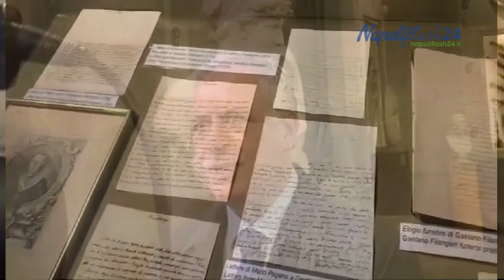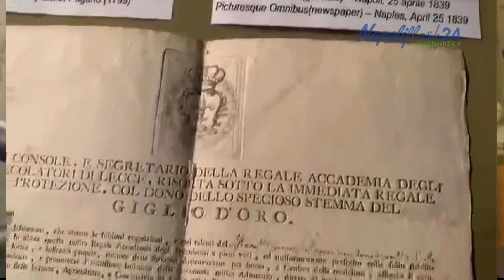Al Museo Filangieri il carteggio tra Gaetano Filangieri senior e Benjamin Franklin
La ricerca della felicità: al Museo Filangieri il carteggio tra Gaetano Filangieri senior e Benjamin Franklin
L’assessore alla Cultura e al Turismo, Nino Daniele, e il direttore del Museo Filangieri, Paolo Jorio.
Servizio di Simona Caruso, montaggio di Carmine Schiavo.